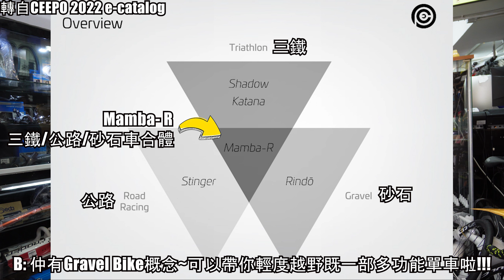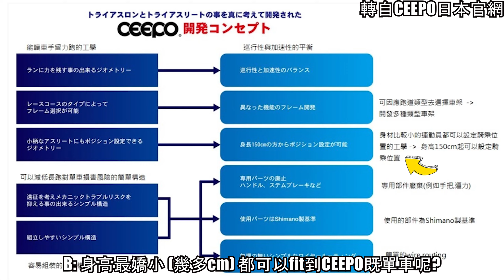怪獸單車 Monster Bike Shop Tour 上集 - CEEPO BIKE 品牌專題介紹 Mamba-R│Stinger│Rindo│Shadow│CeramicSpeed EVO386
歡迎大家收看JB單車兄弟
本集人物: Billy, 阿So
今日帶大家參觀怪獸單車 (大埔店), 今集我地會講吓CEEPO BIKE&田中先生既故事~ 又講吓三項鐵人既小知識~同埋我地會講吓Ceepo Mamba-R多用途公路車~
特別鳴謝怪獸單車借出場地及產品比我地拍攝

拍攝器材: Sony ZV-E10 (E 10-18mm F4 OSS), RODE Wireless Go ii
Welcome to JBCycleBrother
Characters in this episode: Billy, So
Today taking you guys to have a shop tour at Monster Bike (Tai Po). This episode JB will go though the development of CEEPO BIKE and the story of Mr. Tanaka. This episode JB will talk about knowledge of triathlon and why the Ceepo Mamba-R bike are so versatile .
Special thanks to Monster Bike for the letting us to have the products display

Camera used: Sony ZV-E10 (E 10-18mm F4 OSS), RODE Wireless Go ii

Monster Bike 怪獸單車 (Yau Ma Tei Shop 油麻地店)
營業時間Opening Hours: (星期一至日 Monday to Sunday)11:30am - 8:30pm
公司地址 Address: 九龍油麻地東安街22號順安大廈地下
G/F, Shun On Building, No.22 Tung On Street, Yau Ma Tei, Kowloon, Hong Kong

Monster Bike 怪獸單車 (Tai Po Shop 大埔店)
公司地址：新界大埔仁興街23號觀南樓地下
G/F, Koon Nam House, No.22 Yan Hing Street, Tai Po, Hong Kong